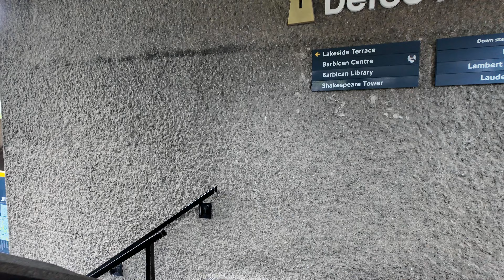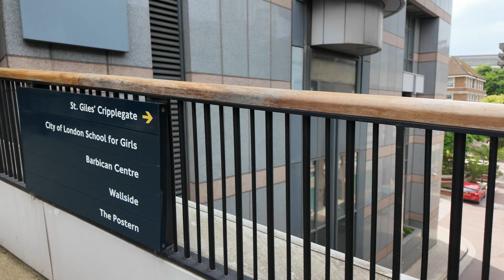[4K] City of London | Barbican & Moorgate | Walking Tour